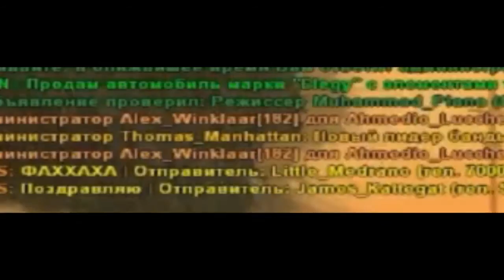leadership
[!] OPEN [!]
[!] OPEN [!]
[!] OPEN [!]

адванс рп команды
адванс рп читы
адванс рп армия
адванс рп термины
самп рп су
самп рп сервера
самп моды
самп рп
самп 0.3z
самп рп су
самп скачать
самп сервера
самп рп сервера
самп команды
тащерский прицел
тащерский прицел для самп
тащерские звуки samp
тащерский музон
тащеры в fifa 14
тащер 228
varios los aztecas +
varios los aztecas gang картинки +
varios los aztecas skin pack +
varios los aztecas gang история +
varios los aztecas gang графика +
varrios los aztecas gta sa +
varios los aztecas skins +
rifa
rifa skins
old rifa
rifa cheat
гетто лайф +
ghetto life +
ghetto life quotes +
ghetto life 101 +
ghetto life poems
капт в самп +
капт сервера самп +
капт адванс рп +
капт по фрагам pawno +
капт 25 +
капт самп рп +
капт по фрагам +
капт что это +
капт в гта самп +
капт терры
лидерка в самп +
лидерка самп рп +
лидерка тренинг +
лидерка samp-rp +
лидерка хитманов в самп +
лидерка сват +
лидерка баллас +
что такое лидерка в самп +
что такое лидерка +
что такое лидерка в гта
advance rp +
advance rp команды +
advance rp баги +
advance rp термины +
advance rp казино +
advance rp как заработать +
advance rp отели +
advance rp для новичков +
advance rp зарплата в мвд +
advance rp заявление на пост лидера +
advance rp заработок +
advance rp забыл ник
minecraft 1.7 1 дата выхода +
майнкрафт 1.7 1 +
minecraft 1.7 1 скачать бесплатно +
minecraft 1.7 1 скачать пиратку
майнкрафт 1.7.10 +
майнкрафт 1.7.10 сервера +
майнкрафт 1.7.10 моды +
майнкрафт 1.7.10 обзор +
майнкрафт 1.7.10 что нового +
майнкрафт 1.7.10 вики +
майнкрафт 1.7.10 карты +
майнкрафт 1.7.10 forge +
майнкрафт 1.7.10 рецепты +
майнкрафт 1.7.10 читы